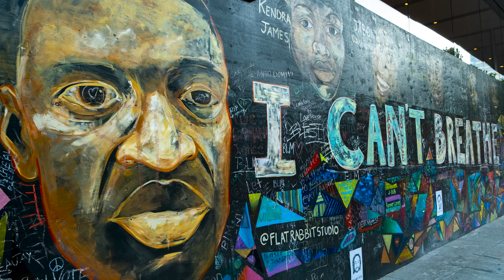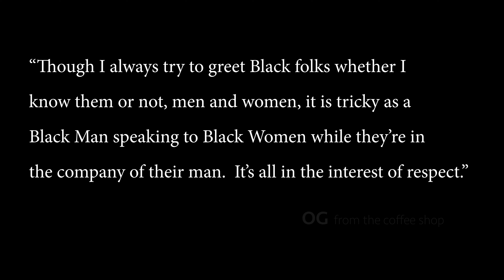The Black Nod film: A Love Letter to Black Portland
"You Better Recognize: Reviving the Black Nod," is a video created by award-winning filmmaker Elijah Hasan and produced by S. Renee Mitchell, a 2019 Spirit of Portland Award winner, as part of I Am MORE's "Spreading the Black Joy Virus" campaign. The empowering message of this video is intended to let Black folks all over Oregon know that although we are only 3% of the state's population, we see you, we appreciate you and we honor your dignity. This is our LOVE LETTER from Elijah and Renee to you!!

We hope this film will help everyone greet 2021 with Black Joy!!  Our other Black Joy activities are on our

If you are interested in creating your own Black Joy Resilience Team to help spread Black Joy,  you will get access to free t-shirts, buttons, stickers and other branded items.

Also, if you post news on social media of our Black Joy activities, please use these hashtags: